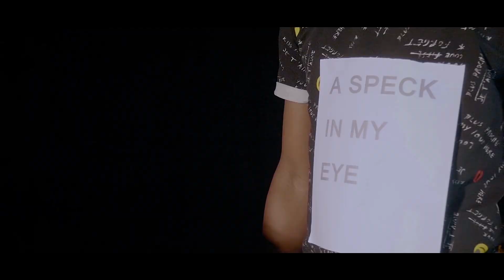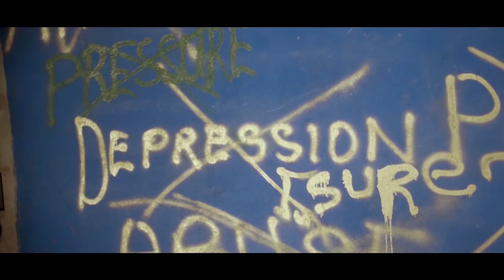Kamlesh Kagaba - Speck Ft. Muhanjii [Official Music Video]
Audio By Limelight Beats & Chumbani
Directed By Royal State Pictures.